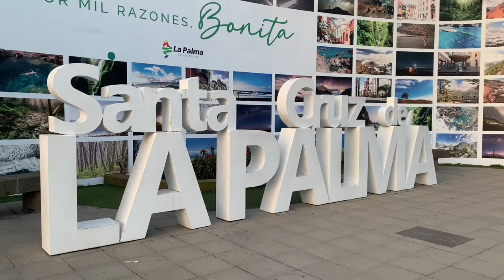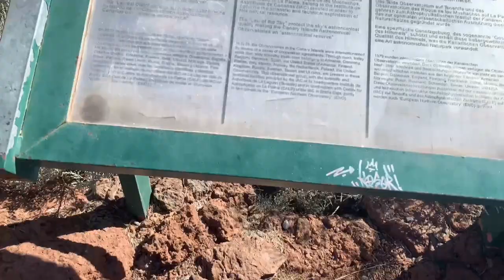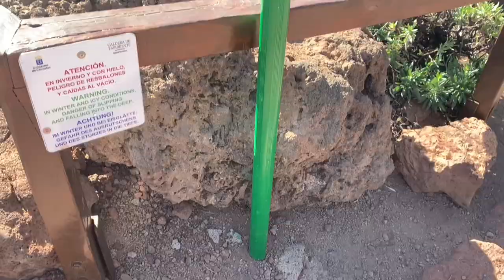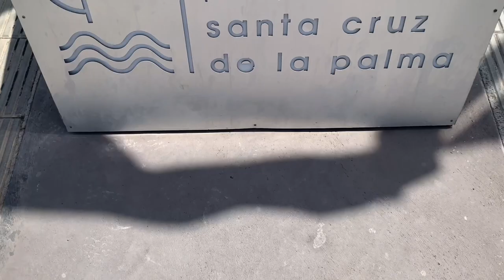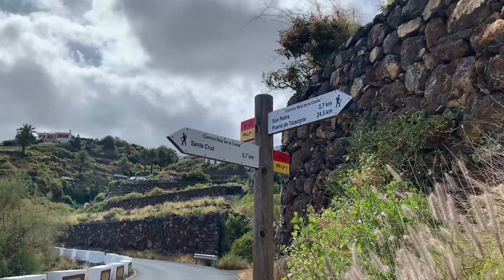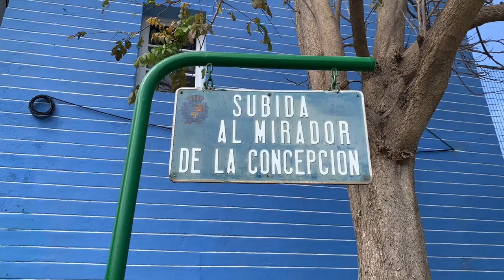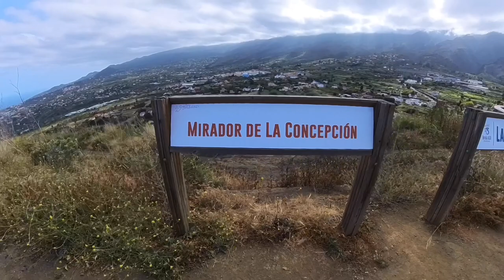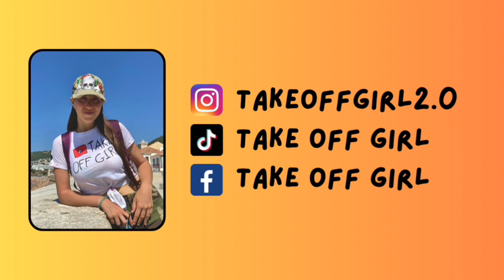Best view of La Palma 🇮🇨 Roque de los Muchachos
New mission ahead! 🥾
I finally went to another Canary Island, specifically the so called Isla Bonita, the island of La Palma!
In this first vlog we will go to its highest point, Roque de Los Muchachos (2426 m) and then to another viewpoint in Santa Cruz de la Palma: Mirador de la Concepción .

TOG 💙